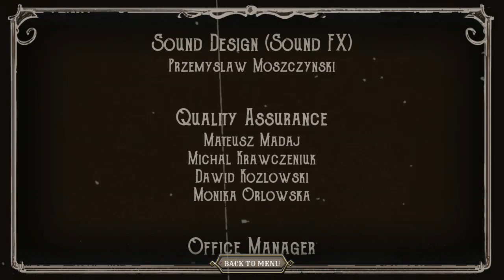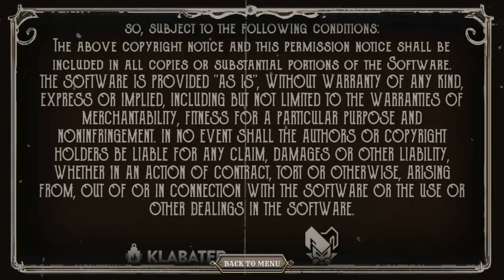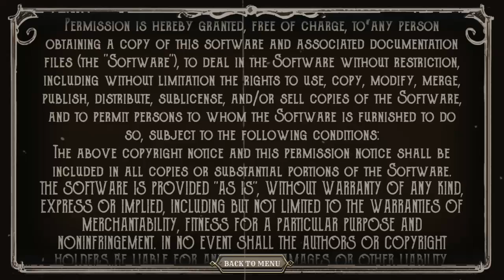The Amazing American Circus